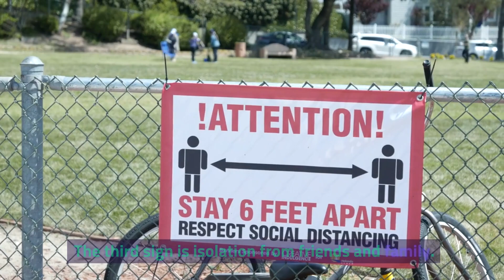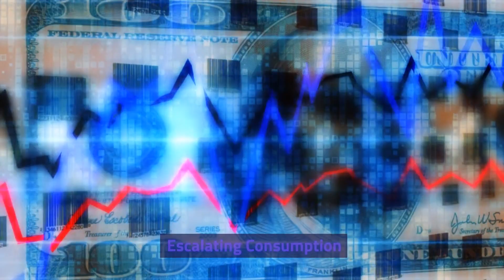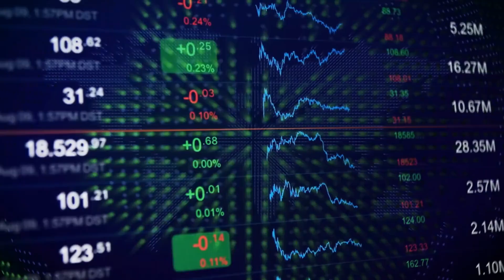10 Signs of Porn Addiction You May Have Right Now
🚨 Are you or someone you know struggling with porn addiction? It's time to recognize the signs and take action! In this eye-opening video, we explore the 10 most common signs of porn addiction that you may be experiencing right now.
🔍 Knowledge is power, and understanding these signs is the first step towards recovery. Join us as we shed light on this important topic and provide valuable insights to help you or your loved ones break free from the grip of addiction.
👁️‍🗨️ In this video, we cover:
1. Compulsive Consumption
2. Neglected Responsibilities
3. Escalating Consumption
4. Failed Attempts to Quit
5. Neglected Relationships
6. Loss of Interest in Other Activities
7. Escalating Material
8. Emotional Distress
9. Physical Symptoms
10. Isolation
Don't let addiction control your life any longer. Find hope and support in this video and take the first steps toward a healthier, happier future. You are not alone on this journey. 💪
🌟 If you or someone you know is struggling with porn addiction, please seek help and support from professionals or support groups in your area.